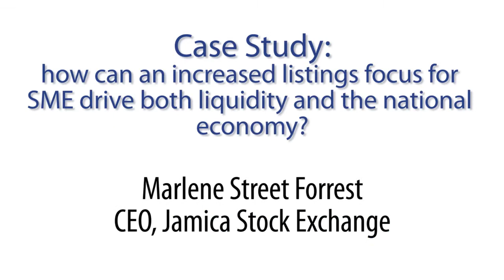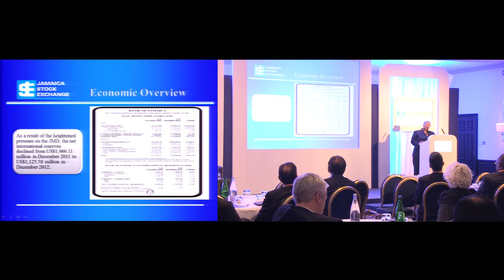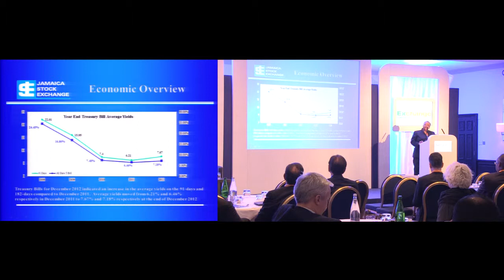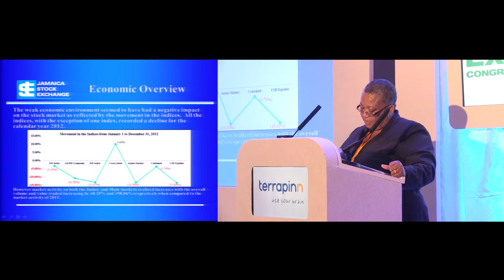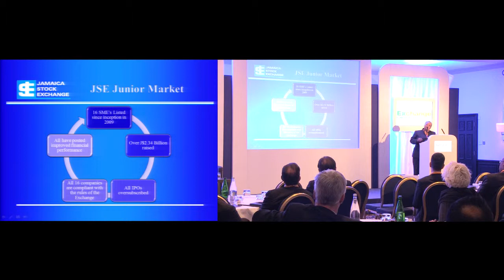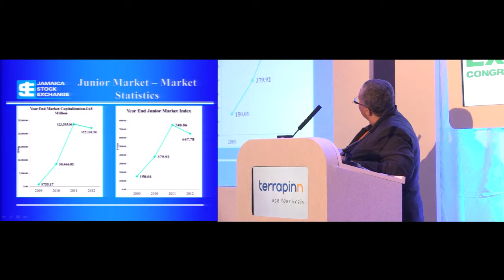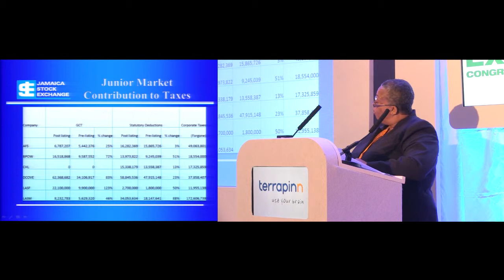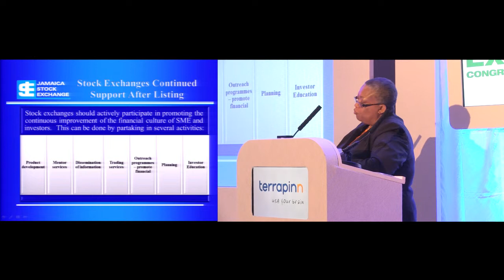How can an increased listings focus for SME drive both liquidity and the national economy?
Marlene Street Forrest, CEO of Jamica Stock Exchange presents a case study on 'how can an increased listings focus for SME drive both liquidity and the national economy?' at the World Exchange Congress 2013.

Strategy and Innovation for fund managers, traders, brokers, exchanges and investors- presentations and video content from our events.

World Exchange Congress is the premier business event in the world for senior exchange and trading venue executives and their partners. The event includes an exhibition showcase floor with on-floor seminars, one-to-one partnering sessions, dedicated round table sessions, workshops and seminar theatres and fun cocktail parties. Check out this video to see what the event was like in 2013 and I hope you can join us at the World Exchange Congress in March 2014 in Doha!